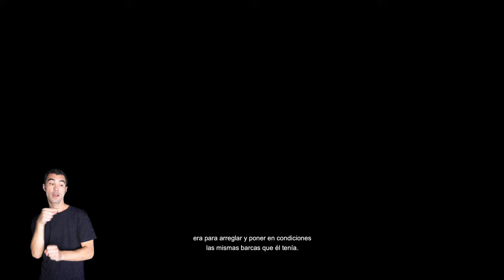007 LA REMOR DE LA MEMÒRIA IGNASI MARCH VERSIÓN CASTELLANA